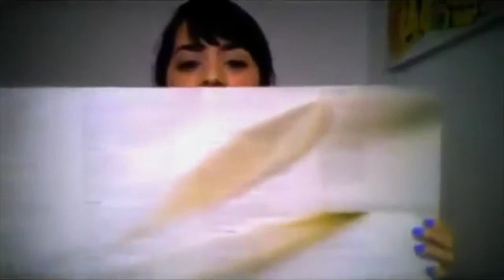Study Abroad in Paris- 2 Month Update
{MY LINKS}

{MUSIC}
Travel from iMovie 11